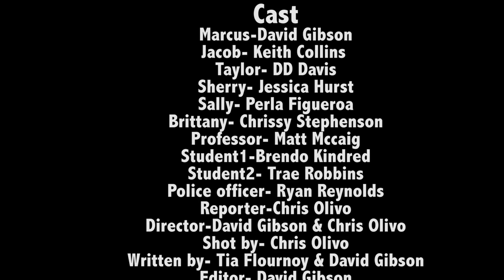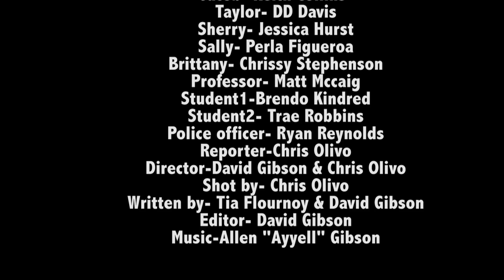Going Away final